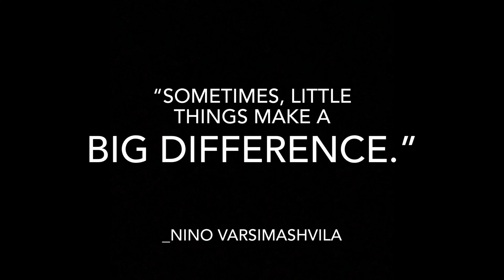A SMALL CONTRIBUTION || NEW YORK || SONAM PHANDAY || DEKYILING || Tibetan vlogger || Chiphel Films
For the medical staffs and volunteers, Mr Sonam Phanday from New York, as an act of solidarity and appreciation treated them a delicious and scrumptious lunch.
Dekyiling Tibetan settlement, Dehra Dun.